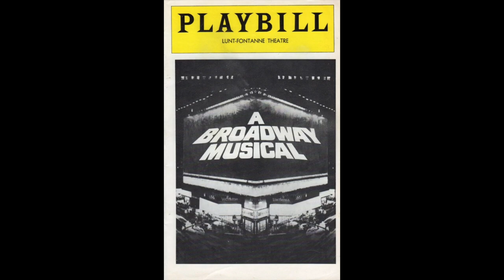Together – Irving Allen Lee, Warren Berlinger (A BROADWAY MUSICAL)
"Together" from A BROADWAY MUSICAL performed by Irving Allen Lee, Warren Berlinger, and the ensemble. From a December 1978 audience recording of a preview performance. The melody for this song was later used for "Dumb Dog" in the 1982 film adaptation of ANNIE.